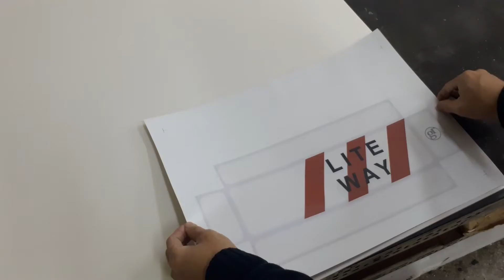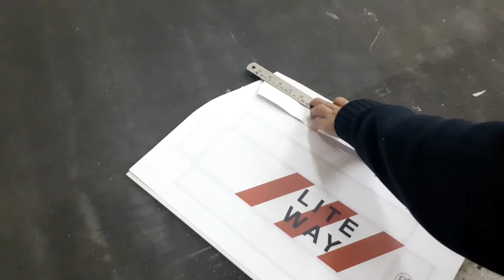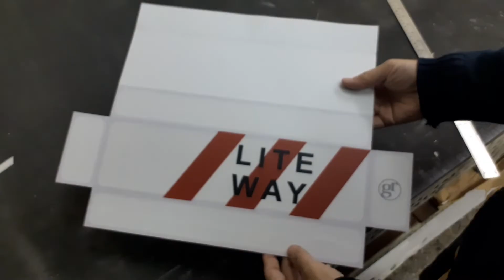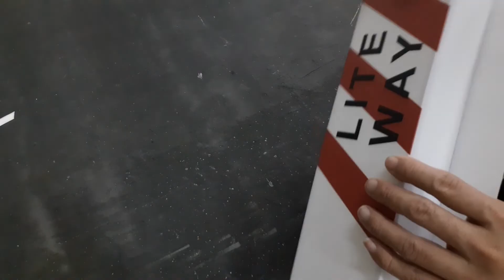珍珠板做一個盒子. PVC輸出貼合成版.手作DIY